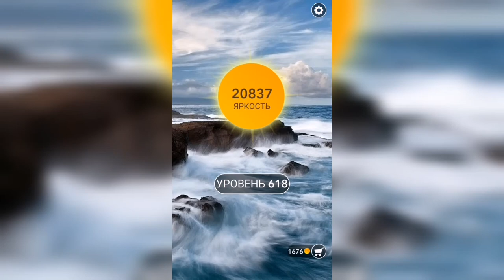Word / Слово Крест: Поиск русского кроссворда / Уровень 618